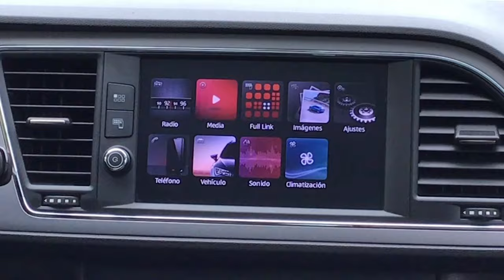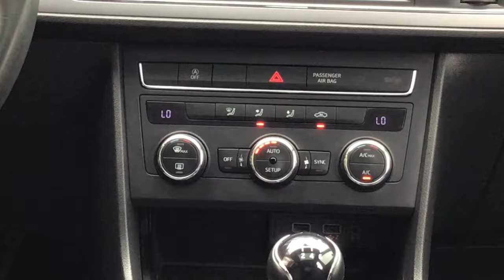Seat / Leon / 2020 - 9246